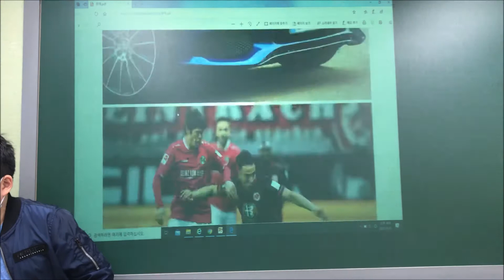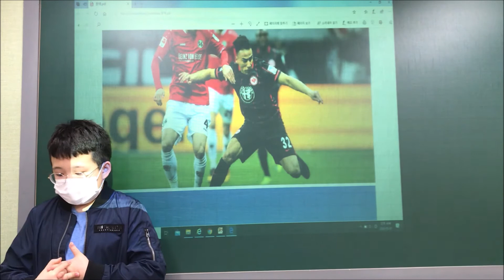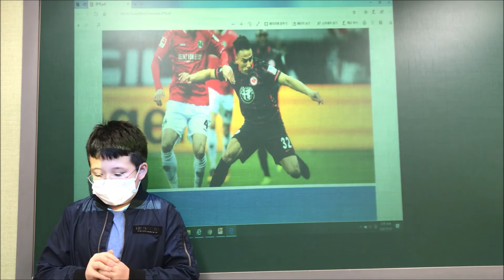가고 싶은 여행지 독일_1VJ3 WT KIM